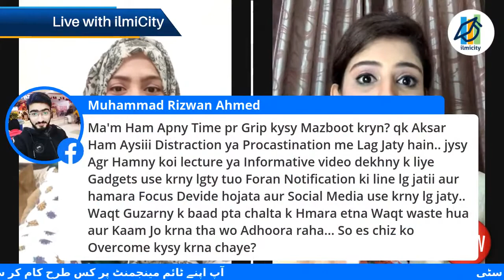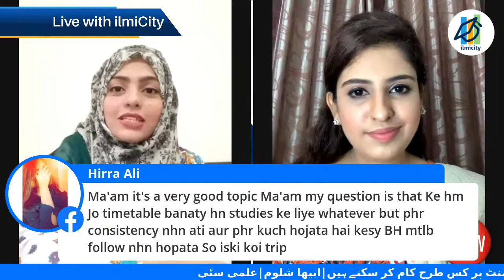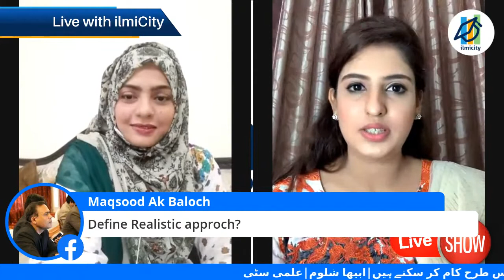How you can work on your Time Management - Abeeha Shaloom - ilmi City